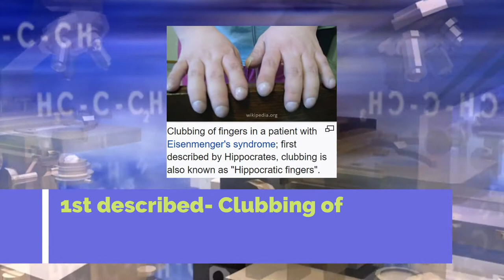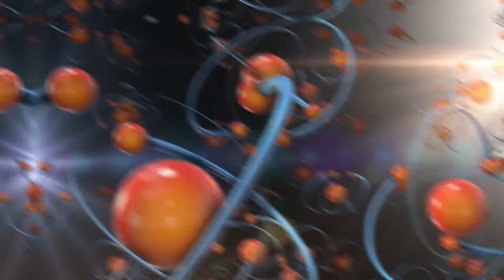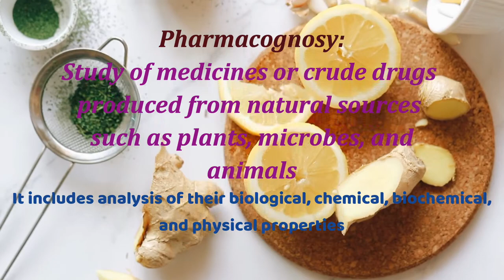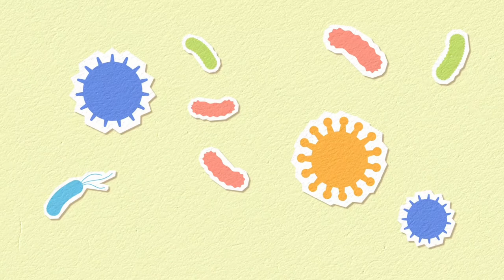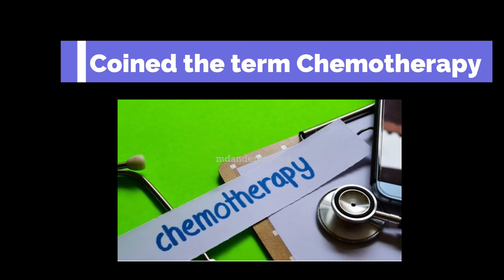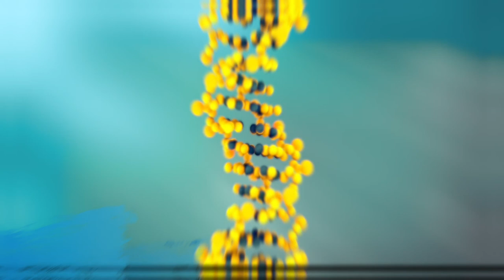Scientists in Drug Discovery Part-1 | Hippocrates | J. Pereira | A. Fleming | J. Black | P. Ehrlich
This is about Nobel Scientists in drug discovery and development.

Or if you have any suggestion/review then, please write in the comment box